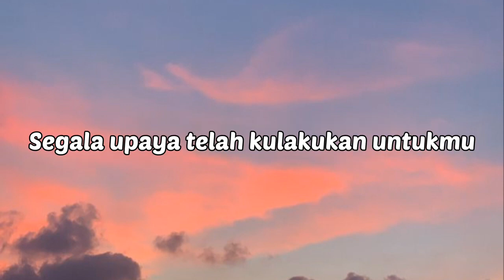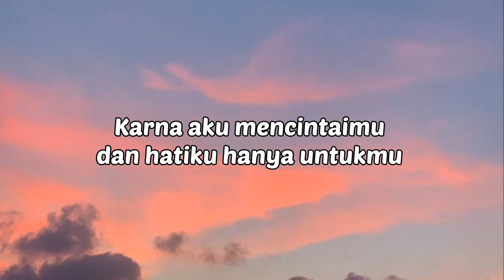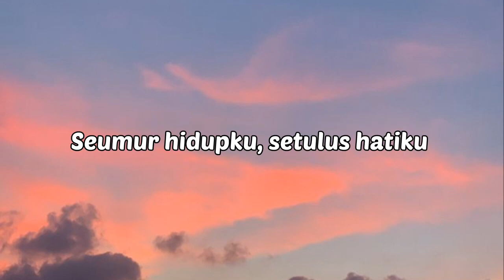Seventeen - Untuk Mencintaimu | Lirik lagu